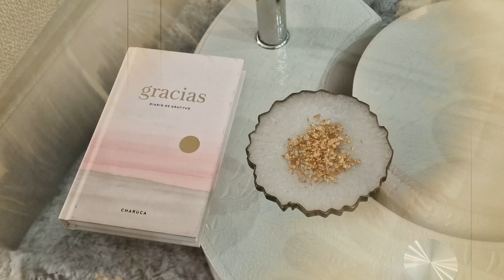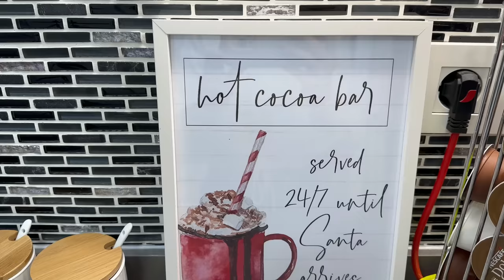MI COLECCIÓN de TAZAS ☕️ + UNBOXING fallido😱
Hola a tod@s y bienvenidos a un nuevo vídeo en el que os enseño mi colección de tazas. Espero que os gusten tanto como a mi. Un besito!! ♥️

-Taza UNICORNIO

-Tazas navidad ALIEXPRESS